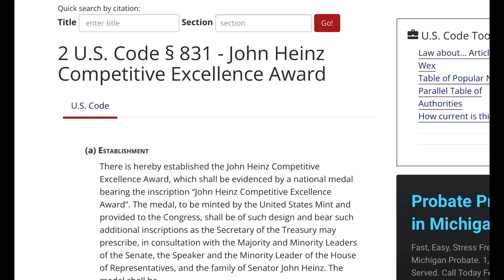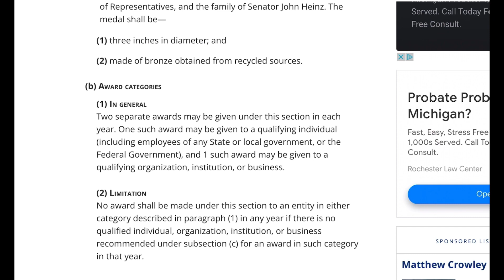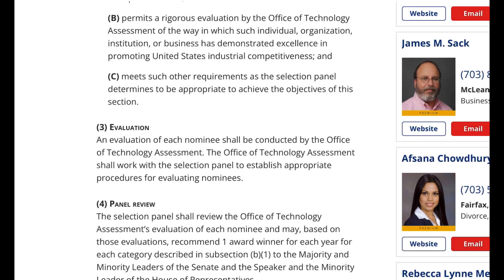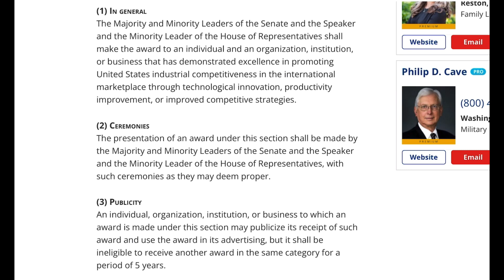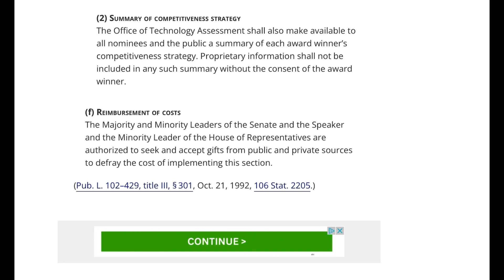2 U.S. Code Chapter 19A - JOHN HEINZ COMPETITIVE EXCELLENCE AWARD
2 U.S. Code Chapter 19A - JOHN HEINZ COMPETITIVE EXCELLENCE AWARD